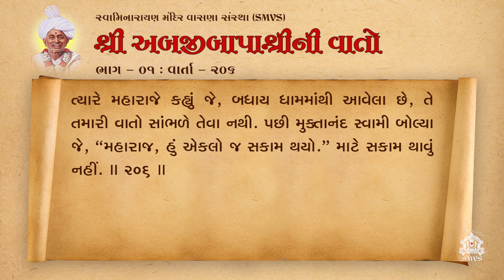Bapashree Ni Vato | Bhag 1 | Varta 206 | Audio Book